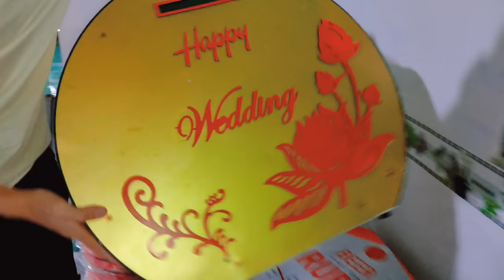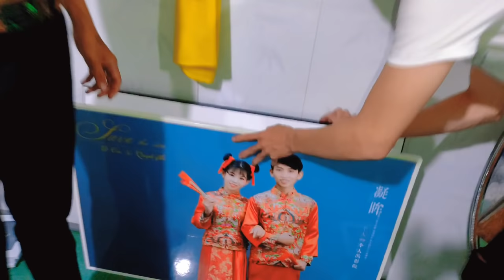An Cò - Đông vlog Dự Tiệc Đám Cưới Tùng Max Quỳnh Nhi - Sinh Nhật Đông vlog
Mông Các Bạn Luôn Luôn Ủng Hộ Anh Em Tụi Mình Và Hứa Hẹn Những Video Hài Hước Và Những Màn Troll Bá Đạo